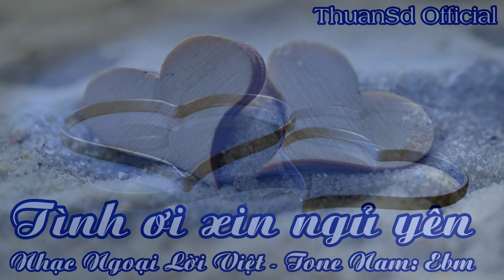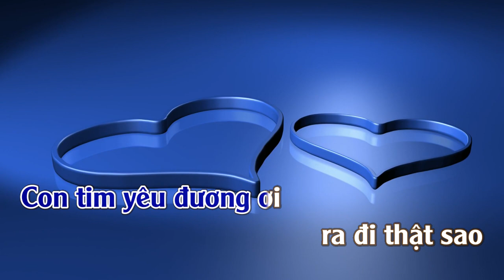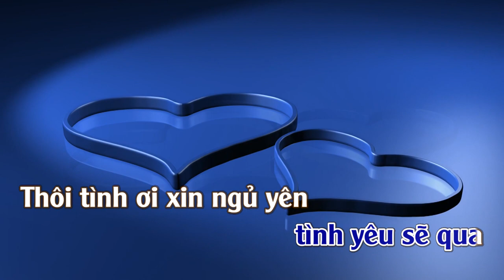Tình Ơi Xin Ngủ Yên | Karaoke | Tone | Nam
Tình Ơi Xin Ngủ Yên
Tác Giả : Nhạc Ngoại Lời Việt